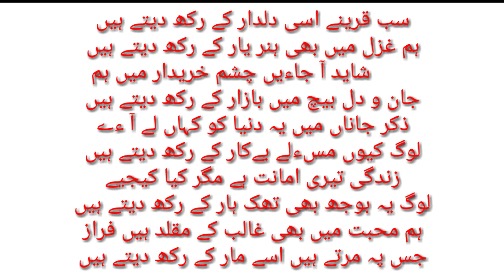Sab qareene usi dildar ke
It is a very beautiful and heart touching urdu poetry.